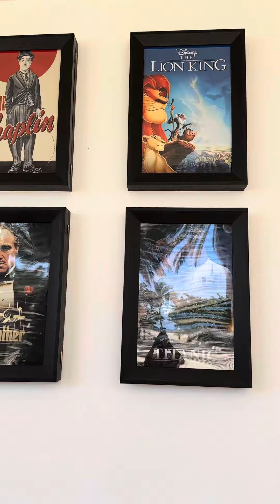Segundo día de AVENTURAS en ECOLAND!!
Este hotel es demasiado grande y completo para una estadía de lujo!!